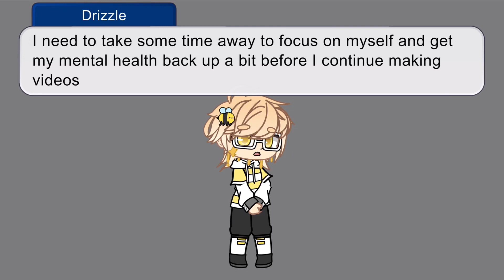I’m taking a break